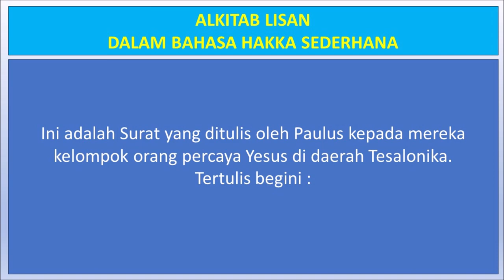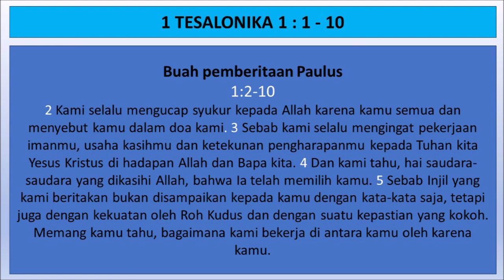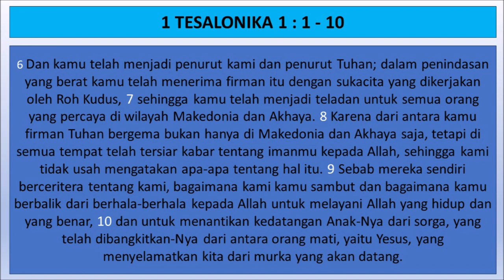1 Tesalonika 1